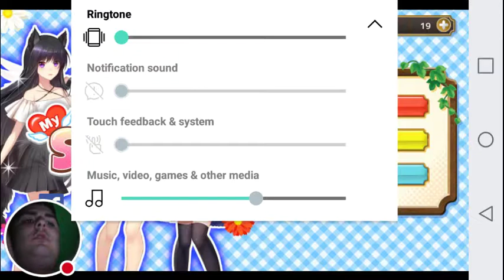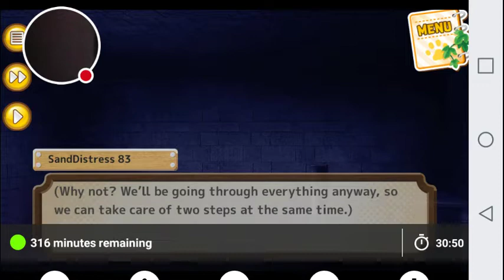The Break In: My Strange Girlfriend #8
Watch me play My Strange Girlfriend!